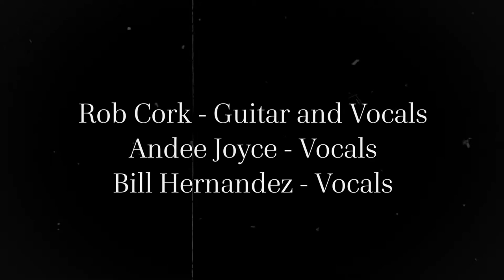"Annie" by Rob Cork, remote harmonies by Andee Joyce and Bill Hernandez!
"Annie" is a beautiful missing person song written by friends Rob Cork (music) and his wife Penny Cork (lyrics), and the remote collaboration happened when Rob and I attempted to harmonize on this over FaceTime the way we had done in his living room, and the lag was so bad we couldn't stop laughing. So Rob sent me the video of him singing, I added a video harmony track. Then we sent it to Bill (also an excellent singer-songwriter) to put his harmony on, and then Bill's daughter Gabi Hernandez put it all together for us! I'm singing the bridge solo (Penny's idea!).